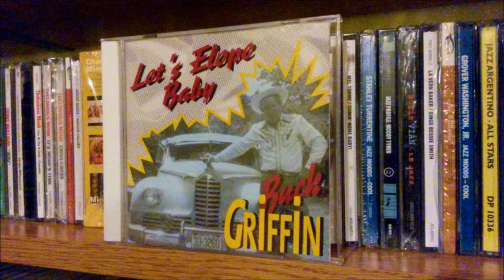Buck Griffin - Bow My back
Country Music-Rockabilly
Buck Griffin ‎– Let's Elope Baby
Sello:
Bear Family Records ‎– BCD 15 811 AH
Formato:
CD, Compilation
País:
Germany
Fecha:
1995
Género:
Rock, Folk, World, & Country
Estilo:
Country, Rockabilly